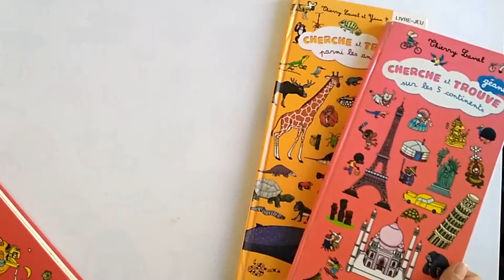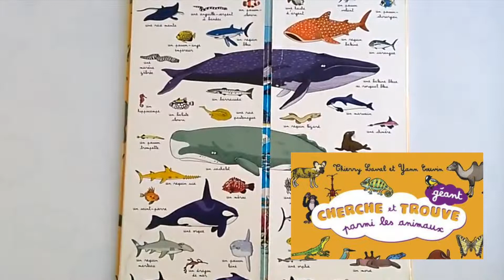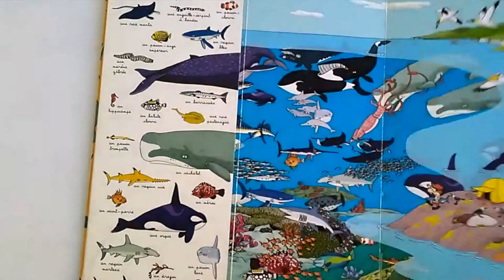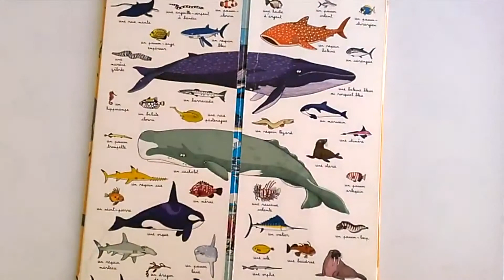Cherche et trouve géant parmi les animaux - Thierry Laval - Yann Couvin - Booktube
D'autres ressources pour les enfants sur le site coloremesjours.com